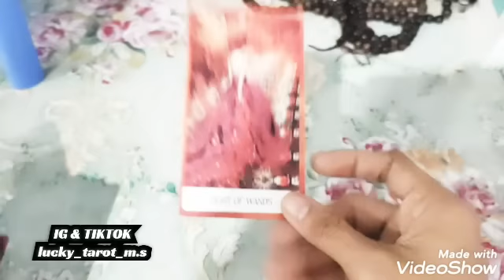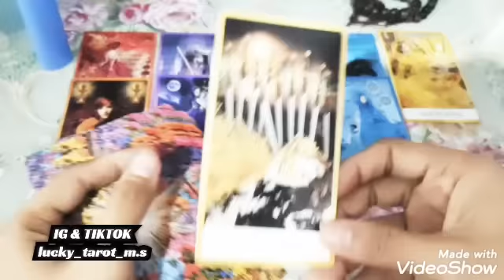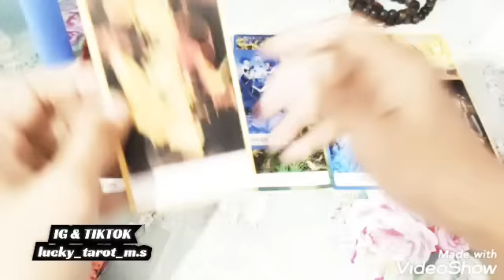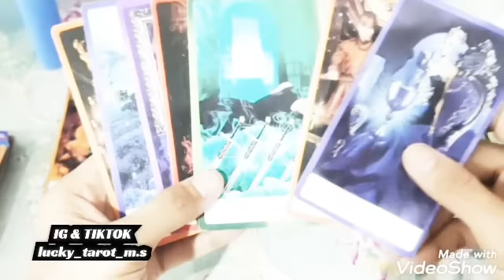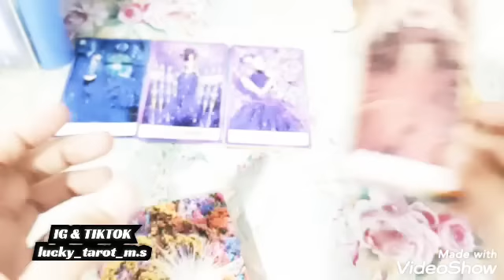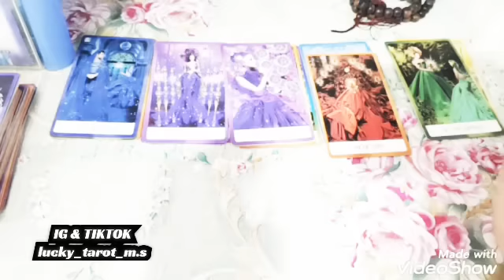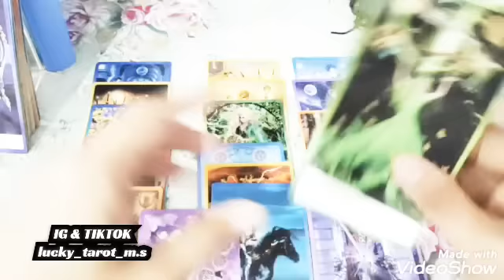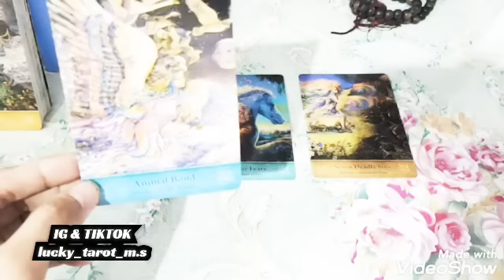DM : SEMUA CARAKU PERLAKUKAN BURUK KE KAMU BAHKAN HEWAN KINI AKU SEDANG MENUAINYA 💔💔